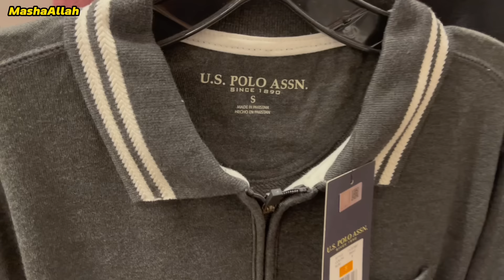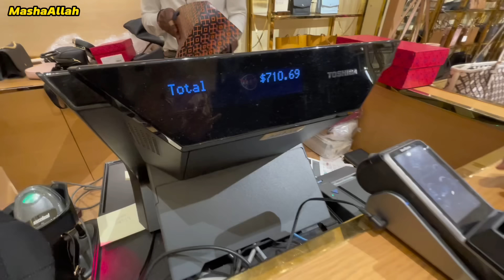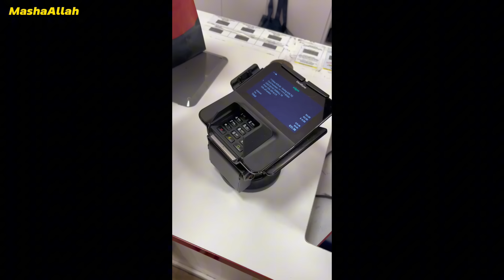Husband Ki Puri Jaib Khali Kerwadi 😭 Dekhain maine kya buy kia ??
Tu ye tha ajka vlog, hope apko acha laga hoga

💙Magical Hair Oil now available at
Amazon USA and Canada

Code doesn’t apply to sale items!